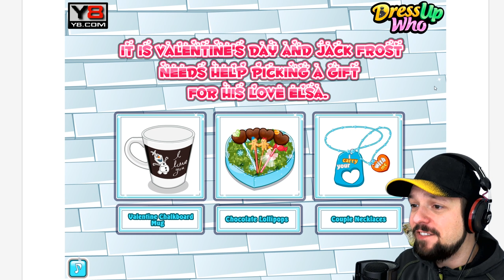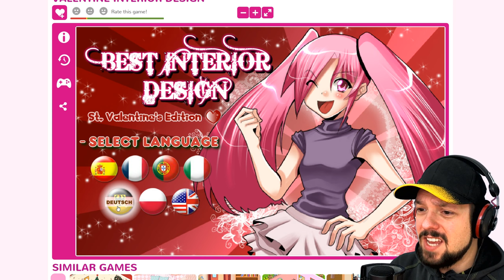BE MY VALENTINE - Let's Play Shitty Valentine Games ★ Worst Valentine Games Ever